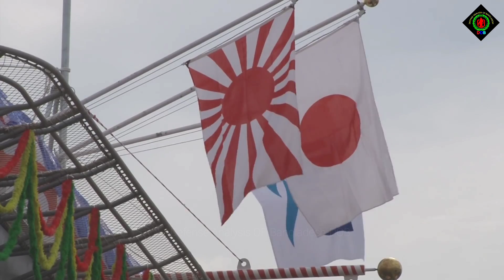Japanese Helicopter Carrier Izumo (LHD) | Bangladesh Navy | নৌবাহিনীর বিমানবাহী রণতরী প্রকল্প-DOB•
🇧🇩 বাংলাদেশ নৌবাহিনীর বিভিন্ন গুরুত্বপূর্ণ বিষয় আমাদের পূর্ববর্তী ভিডিও গুলো অবশ্যই দেখতে পারেন ভিডিও লিংক: